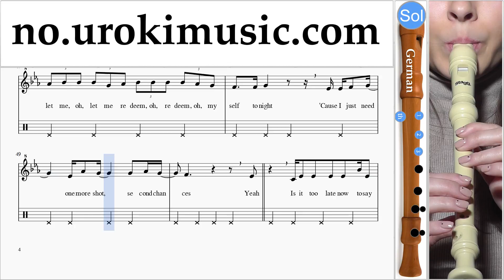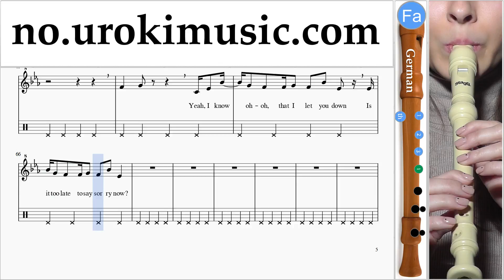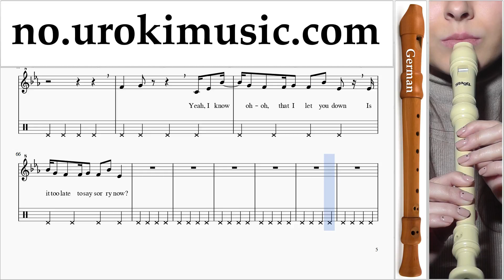Lær å Spille Blokkfløyte (Tysk) Justin Bieber - Sorry Melodi Trening Del#2 um-i935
Lær å Spille Blokkfløyte (Tysk) Justin Bieber - Sorry Melodi Trening Del # 2 um-i935 Vennligst skriv i kommentarfeltet, hvordan å gjøre undervisningen mer nyttig for deg?